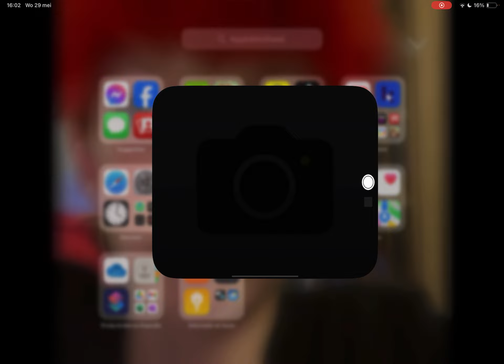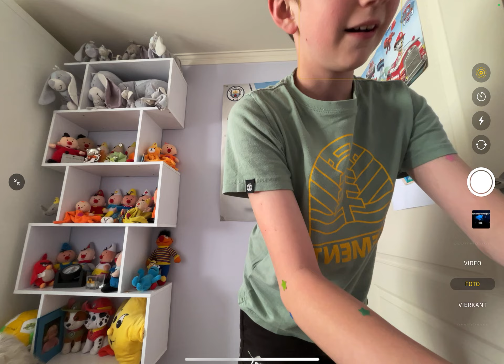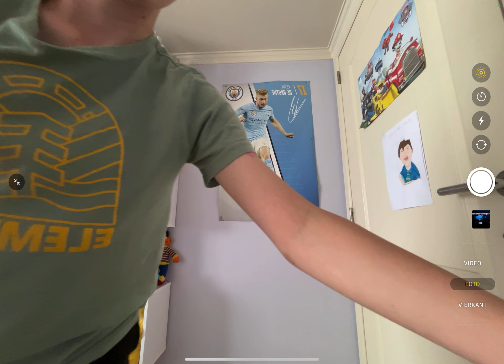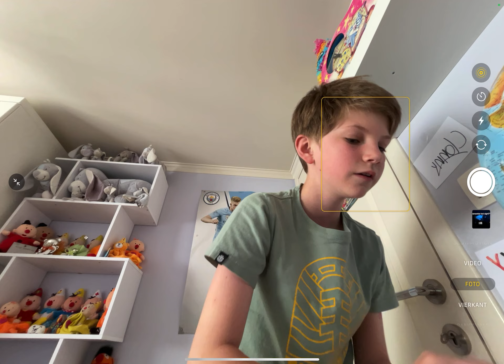1 VERSUS 6! (Roblox)